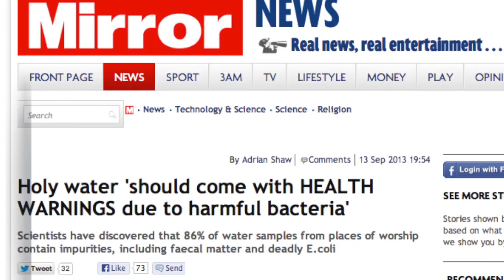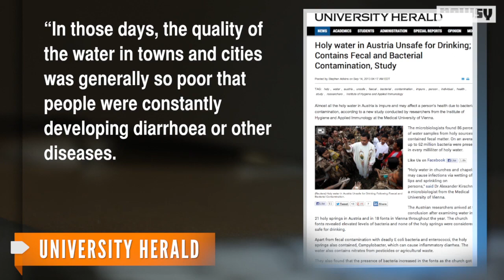Researchers Find Fecal Matter in Most Church Holy Water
Researchers say they found up to 62 million bacteria from fecal matter in every milliliter of holy water they tested.